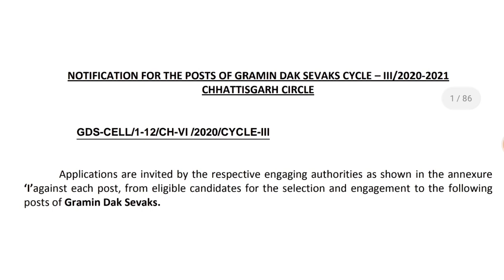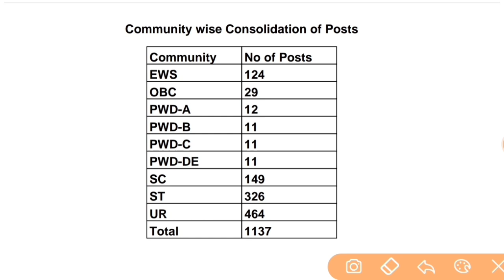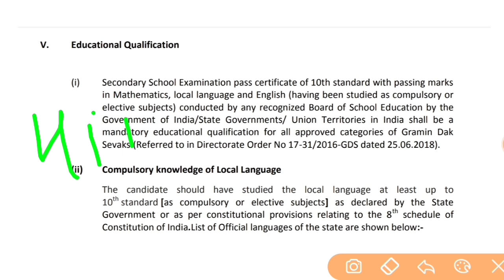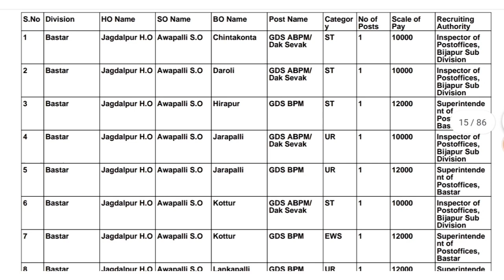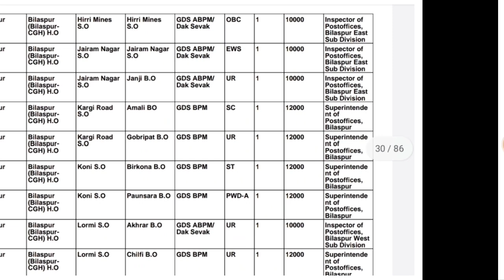छत्तीसगढ़ ग्रामीण डाक सेवा पोस्ट || chhattisgarh gramin dak seva (GDS) vacancy || cg postman post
छत्तीसगढ़ ग्रामीण डाक सेवा पोस्ट ||
chhattisgarh gramin dak seva vacancy